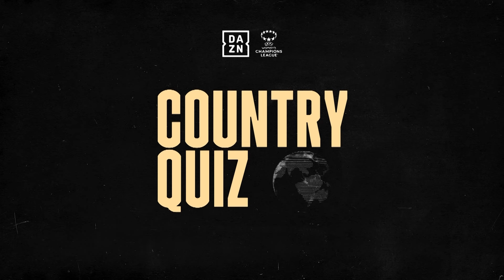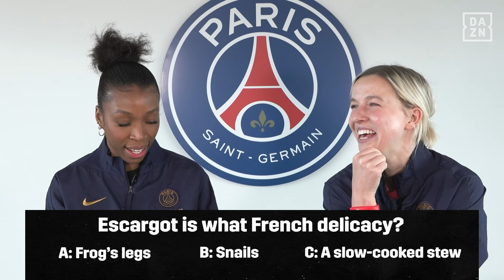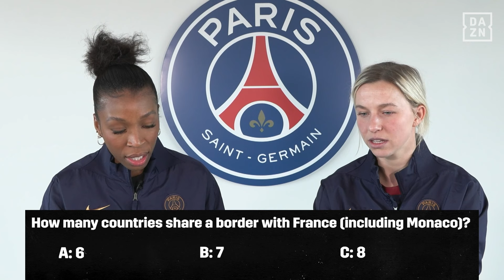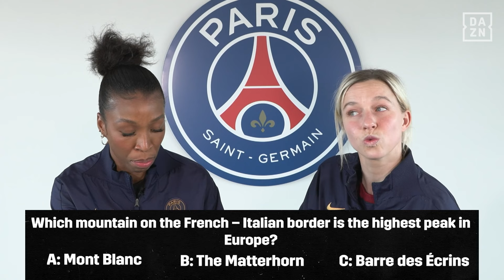"Are you cheating or something?" - Jackie Groenen NAILS this quiz on French culture